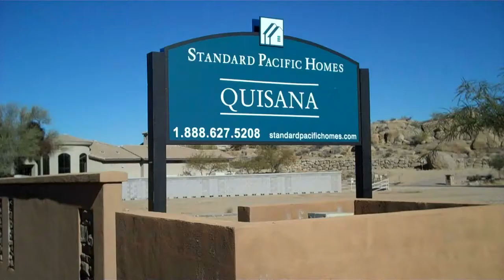Quisana at Troon North